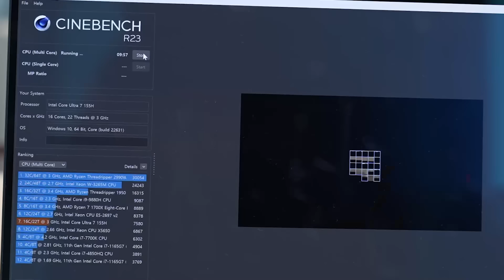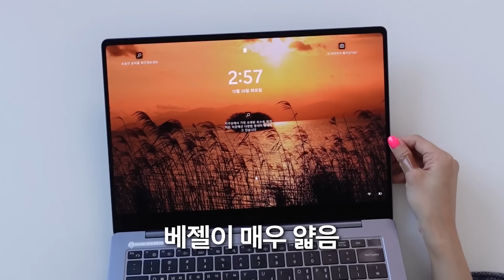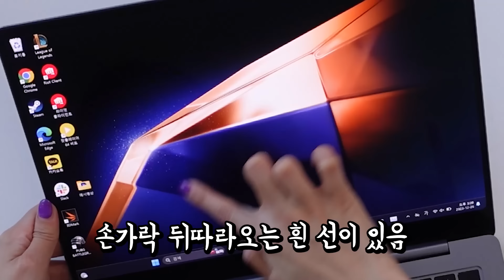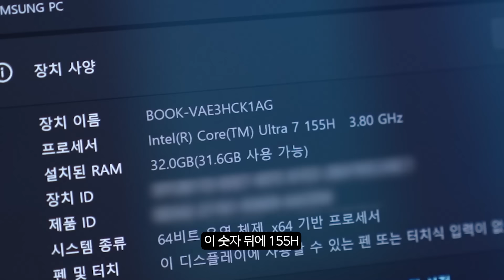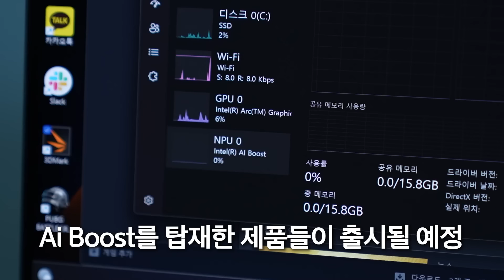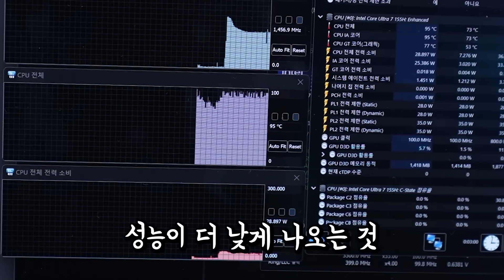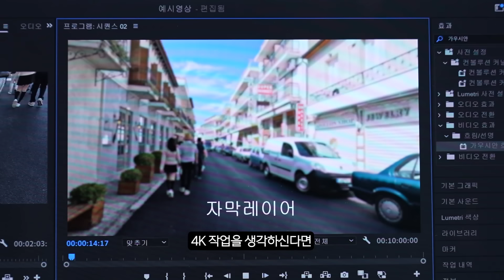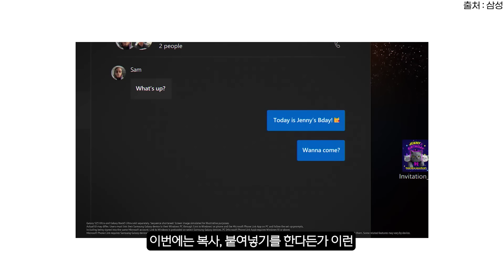삼성 갤럭시북 4 프로 14인치 살 바에는... 사기전에 꼭 보세요 + 해체쑈!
14인치 살 바에는 16인치를.

(해당 링크로 구매하면 수수료를 받아 채널 운영에 도움이 됩니다.)

[스펙]
모델명 : 삼성 갤럭시 북4 Pro (NT940XGK-KD72G)
디스플레이 : 14인치
WQXGA+ AMOLED Display(2880 x 1800),
터치스크린, Anti-Reflective, 최대 120Hz 가변주사율
프로세서 : 인텔 코어 울트라 7 155H
그래픽 : 인텔 Arc 그래픽스
RAM : 32GB
저장공간 : 1TB, M.2 슬롯 x2
배터리 : 63Wh
무게 : 1.23kg
색상 : 문스톤 그레이

00:00 오프닝
00:42 갤럭시 북4 프로
04:24 디스플레이
07:00 사운드
08:00 새로운 인텔 코어
09:56 성능 및 프로그램 테스트
12:53 게임 & 작업 테스트
14:23 하판 해체!
16:18 강화된 갤럭시 생태계
16:33 마무리

-제작: 주연, 희라 / 편집: 이동환